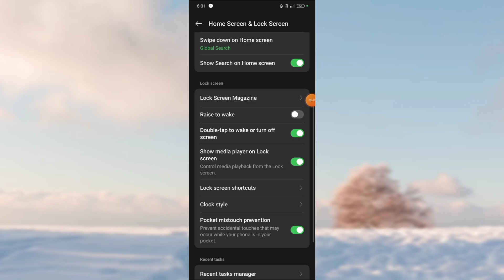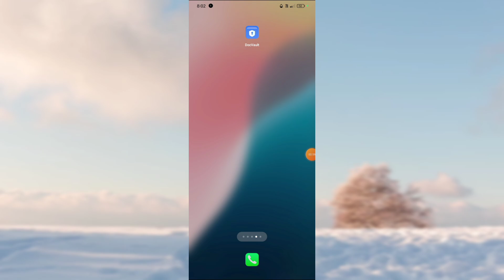How to Change Clock Style Setting In Realme 13 Pro 5G Phone | Clock Style Set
How to Change Clock Style Setting In Realme 13 Pro 5G Phone |

 Clock Style Set |